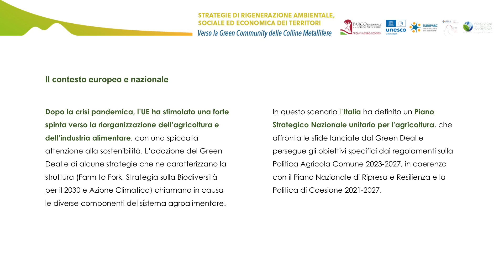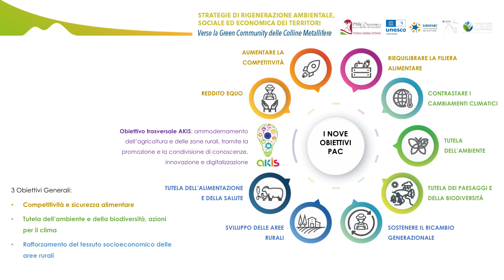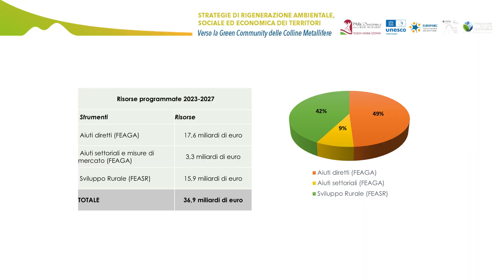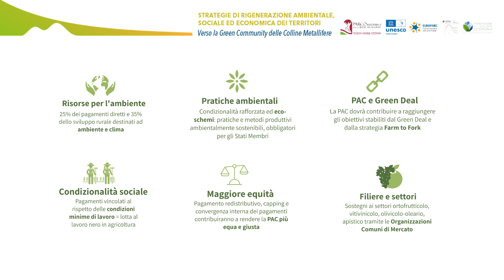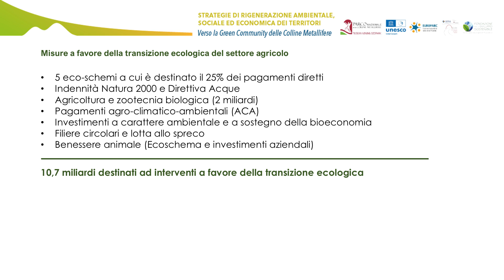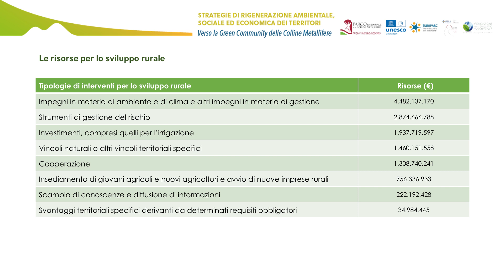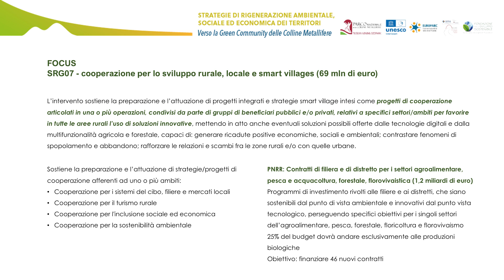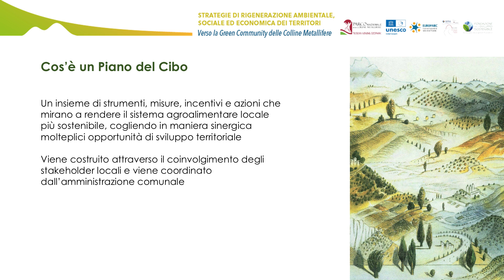Giampiero Mazzocchi CREA RRN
Convegno nazionale “Strategie di rigenerazione ambientale, sociale ed economica dei territori. Verso la Green Community delle Colline Metallifere”, organizzato dal Parco nazionale delle Colline Metallifere, in collaborazione con la Fondazione per lo Sviluppo sostenibile e la rete ReMi (Rete Musei e Parchi minerari italiani), coordinata dell’Ispra (Istituto superiore per la protezione e la ricerca ambientale).
Gavorrano, porta del Parco 24 novembre 2022.